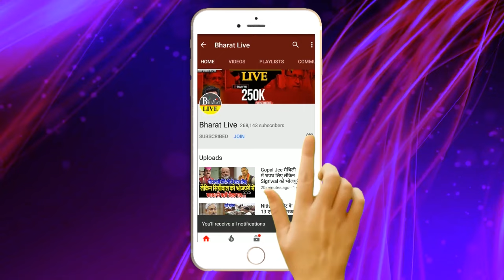कहानी में ट्विस्ट ! रातोरात चाचा भतीजा एपिसोड में आया नया मोड़ प्रिंस ने पारस को किया रिजेक्ट चिराग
कहानी में ट्विस्ट
रातोरात चाचा भतीजा एपिसोड में आया नया मोड़
प्रिंस ने पारस को किया रिजेक्ट चिराग ने किया एक्सेप्ट !